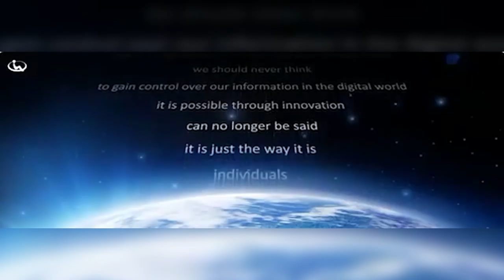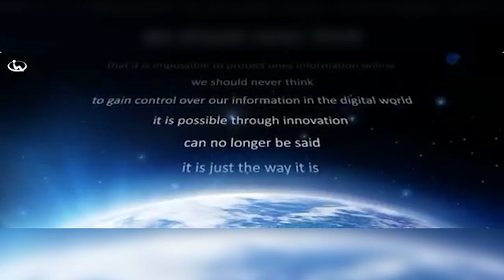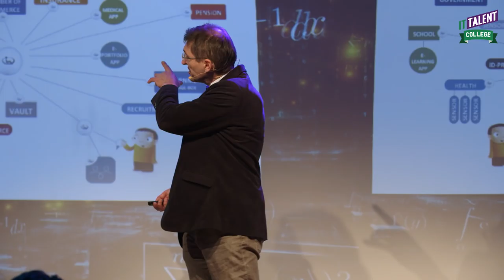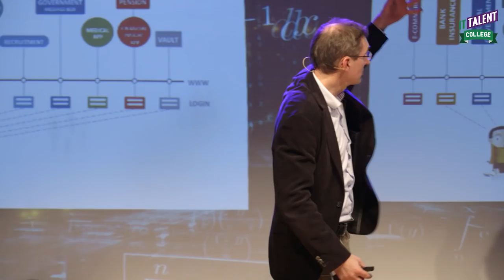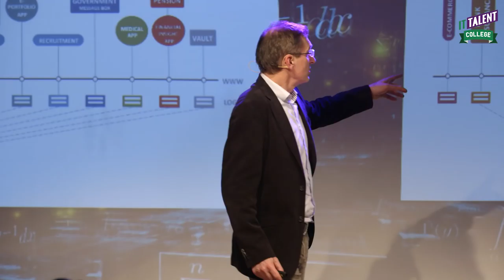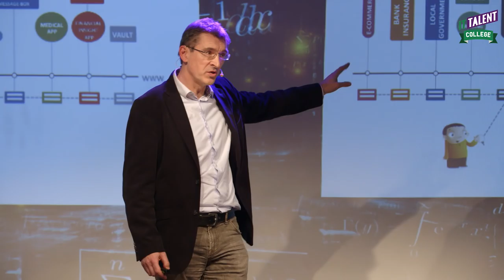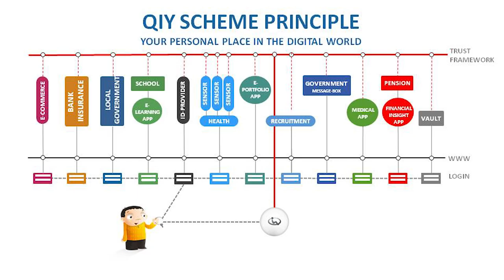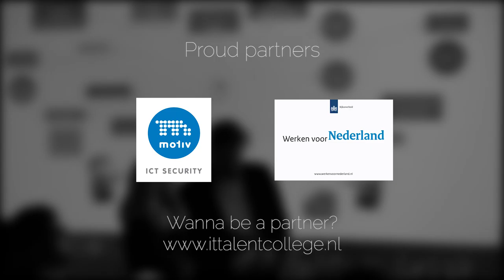Maarten Louman: Why you should be in control of your own data(1/3)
Maarten Louman, co-founder of the QIY foundation, explains how QIY got started and how they want to change the digital world. It's all about digital self-determination according to Louman.

IT Talent College is thé online platform for every IT lover: the student, the starter and the hardcore tech-nerd. Next to substantive lectures of our partners, this platform also contains given lectures of several amazing international speakers in the IT industry. For example: Jesse van Dijk, Lead Concept Artist of Destiny at Bungie, the eccentric hacker John Draper aka Captain Crunch, free software activist Richard M. Stallman and many more. All our IT lectures are recorded and published on our  YouTube channel.